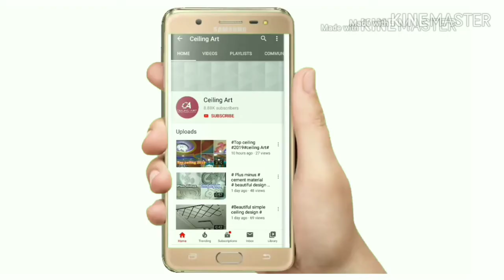New pop cornice design idea #50#ceiling art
About this video shown! New pop cornice design idea #50#ceiling art

Online Legal Advice (Rs 200 Mobile Phone Consultation Fee) Click on the link given below. Instamojo Online Payment Gateway Link: Click the Appointment WhatsApp Number for Appointment Booking 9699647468 (Appointment Fees 200 Rupees For 20 Mints) Whats App Number- Online Legal Advice, Book your appointment (200 Rupees Mobile Phone Consultation Fees) Click the Link Below : Online Legal A dvice (Rs 200 Mobile Phone Consultation Fee) Click on the link given below. Instamojo Online Payment Gateway Link: Click the Appointment WhatsApp Number for Appointment Booking 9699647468 (Appointment Fees 200 Rupees For 20 Mints) Whats App Number

You can also launch your online Dukaan and start selling to your customers online. It is super easy.